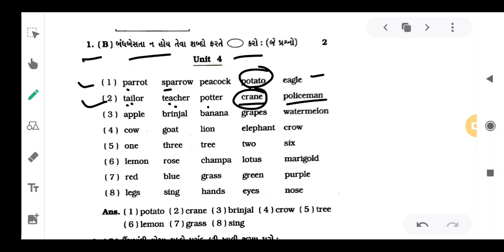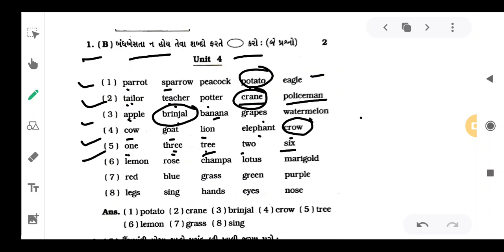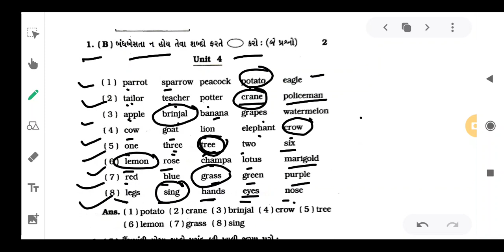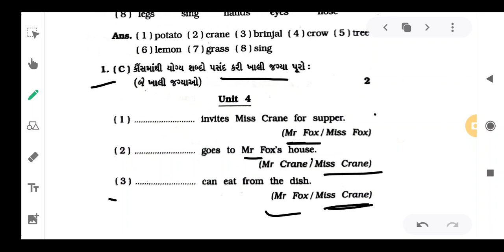Std 4 assignment que 2 b and 2 c